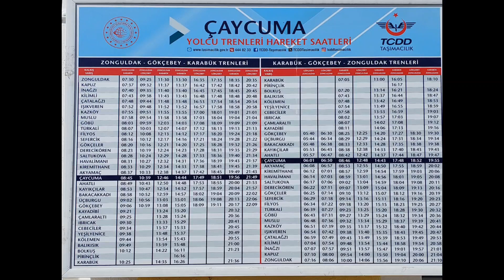Çaycuma Yolcu Trenler Hareket Saatleri... Zonguldak_Karabük Trenleri